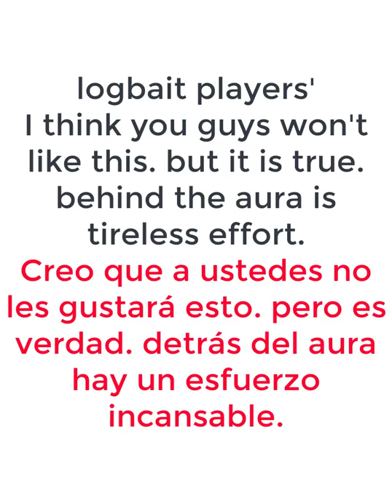Kidkid Log bait vs Hard Counter 🏆 Ladder end season 16 Clash Royale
Link DECK:
Follow him!